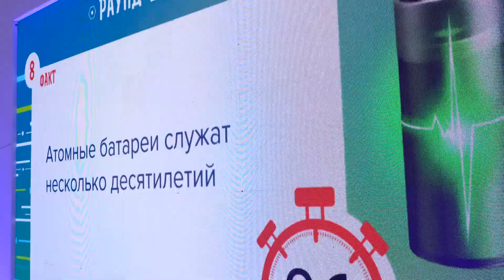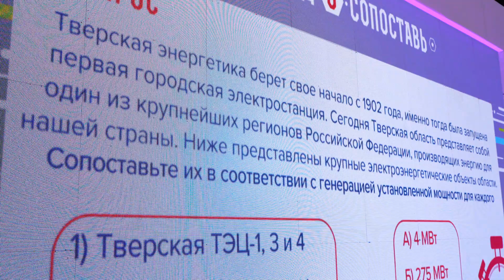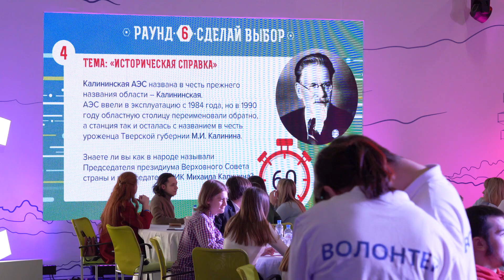Калининская АЭС открыла мир атома знатокам из Твери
Представители 15 предприятий и образовательных учреждений Твери приняли участие в интерактивной интеллектуальной игре в рамках проекта «Связь поколений», которая прошла 7 декабря на базе исторического мультимедийного парка «Россия — моя история». Организатором мероприятия выступила Калининская АЭС при поддержке Автономной некоммерческой организации по культурно-нравственному воспитанию молодежи «Тверской вектор» и депутата Государственной думы РФ Юлии Сарановой.